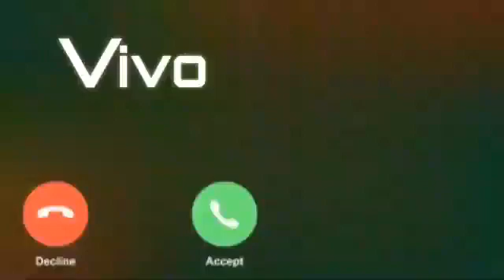message song and music ringtone cute voice message Ringtone Max